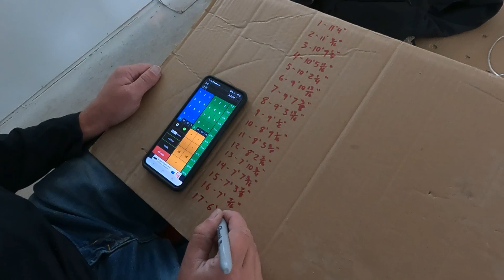Week 37/38 - Every Light In The House Is On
Happy Thanksgiving!  This week we continued installing lights, switches, outlets, etc.  Paint is nearly complete, and we tackled the task of installing our 12 foot chandelier.